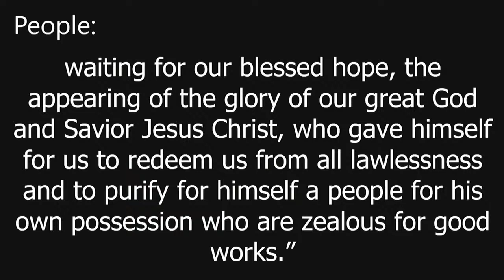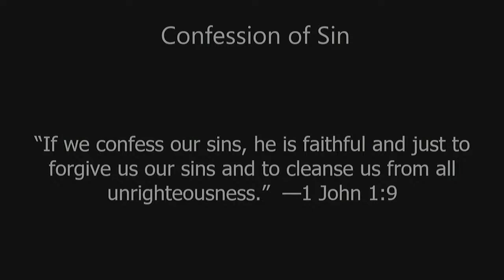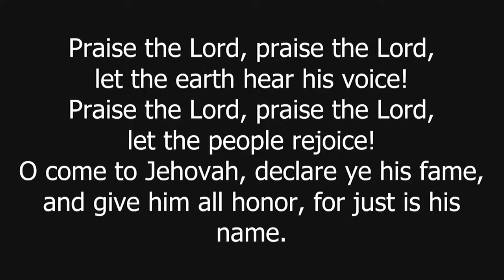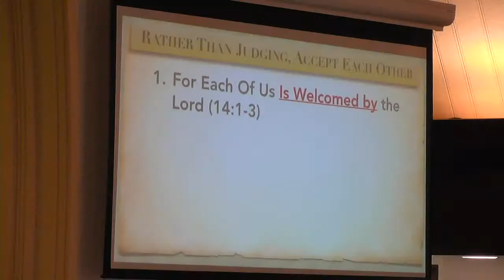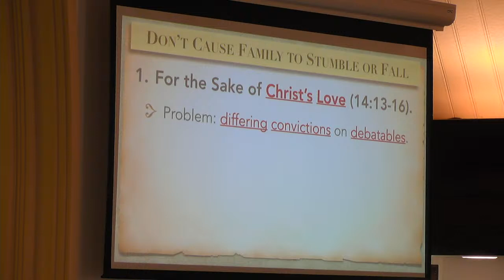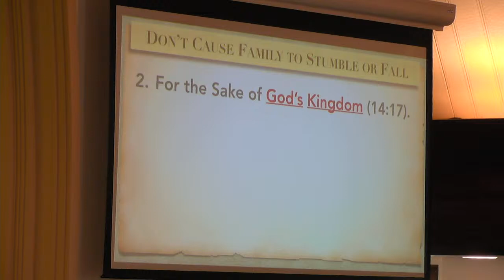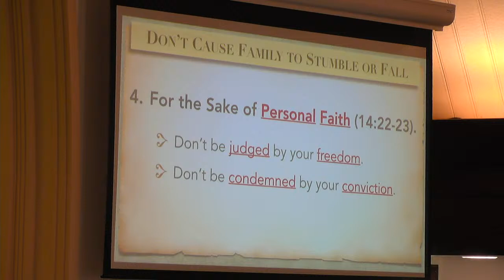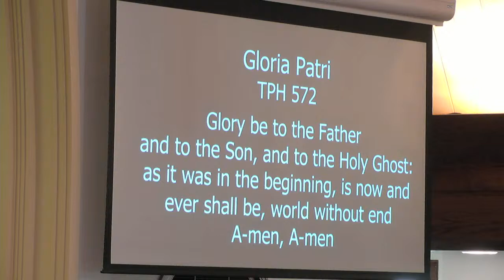2/11/24AM "Let's Not Offend Each Other"